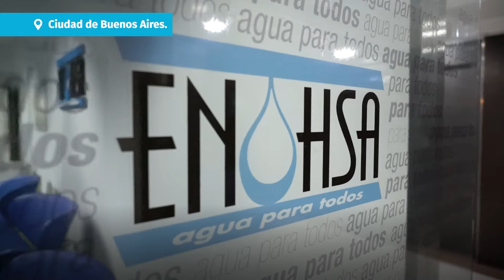11-5-22 | PARTICIPACIÓN FIRMA DE CONVENIOS ENOHSA | ▶️ RESUMEN